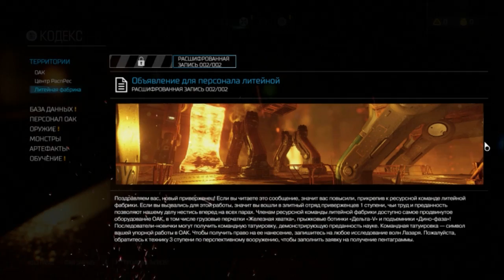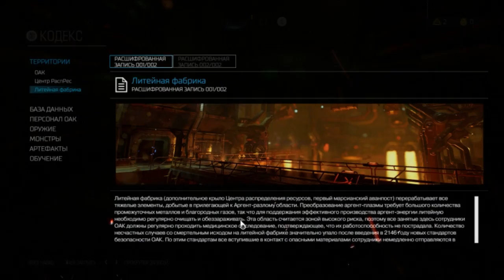Doom 2016. #3 Прохождение (Око Саурона).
Прохождение игры Doom 2016. Часть 3. Око Саурона.